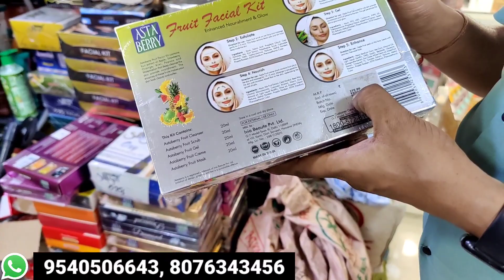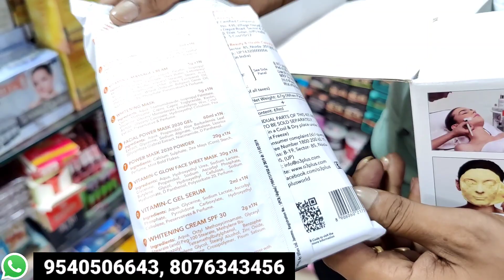Branded कॉस्मेटिक आधे रेट पर, cosmetic and jewellery wholesale market in Delhi Sadar Bazar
सबसे सस्ता किलो के भाव में | cosmetic and jewellery wholesale Market in Delhi Sadar Bazar , Cheapest

cosmetic and jewellery wholesale shop in delhi
jewellery and cosmetics wholesale shop
 wholesale shop

Shop Name - Sachin Cosmetic
Delhi Sadar Bazar Press wali gali

अपनी Shop की वीडियो शूट करवाने के लिए For shop video shoot